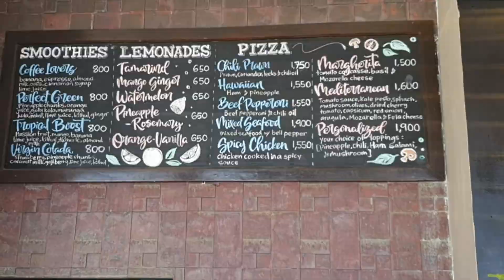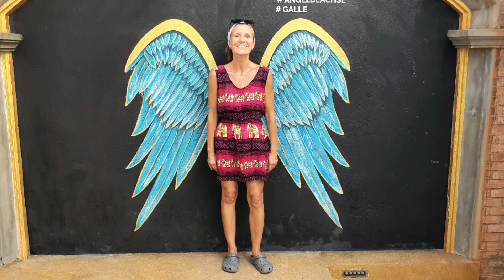Angel beach ⛱️ club unawatuna